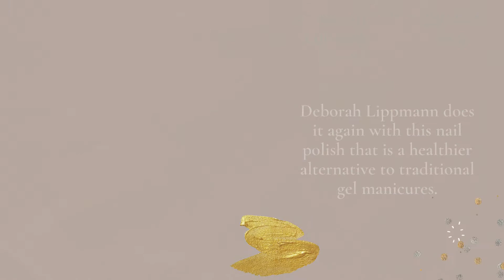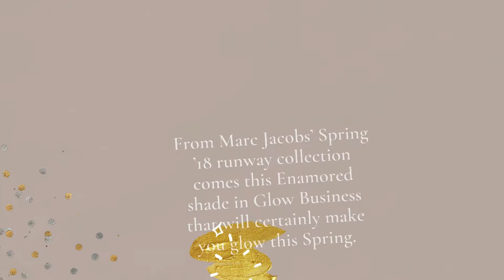The Teelie Blog | 10 Most Whimsical Nail Polish Colors for Spring | Teelie Turner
One of the more exciting things about Spring is finally ditching thick clothing and getting to wear lighter, more comfortable clothing. We’re also excited to accessorize and transform our homes to show a more Spring-inspired vibe.